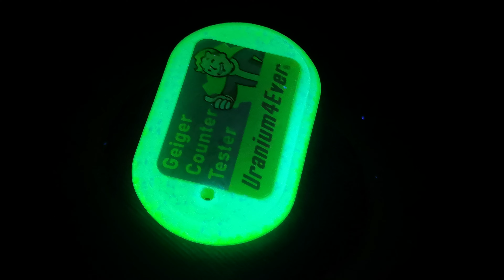☢Atom-scan.com ПРОДАМ КУПЛЮ Урановое стекло рюмка Uranium glass СБТ10 CsJ NaJ ЖС19 СБМ20 ФЭУ85 СРП88